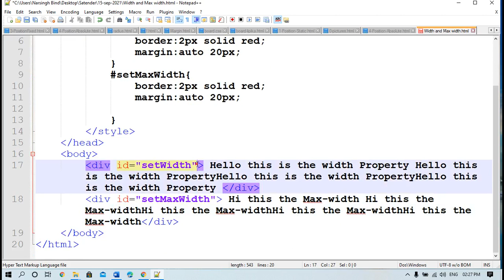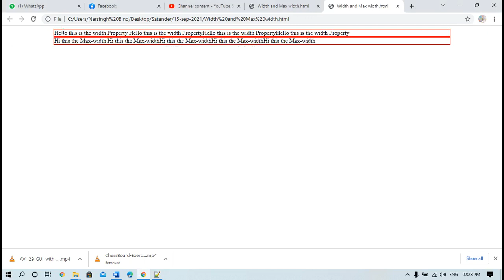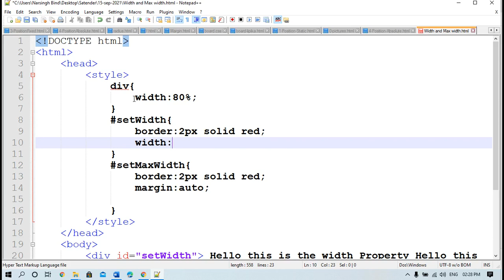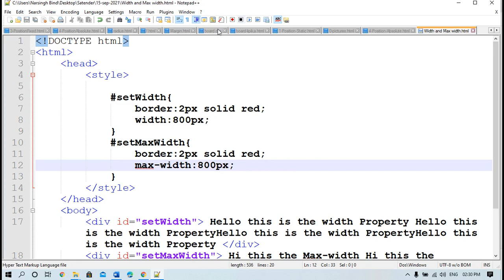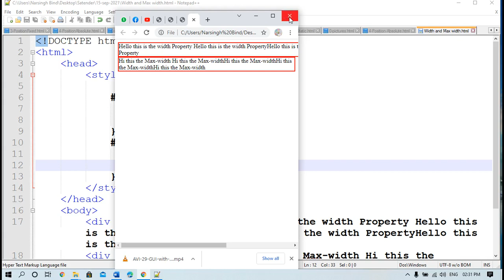19 HTML CSS in Hindi : CSS max-width property | Width v/s Max-Width Property What, even, is the diff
HTML CSS in Hindi : CSS max-width property | Width v/s Max-Width Property
What, even, is the difference between width and max-width?